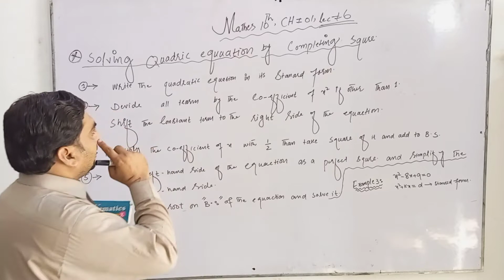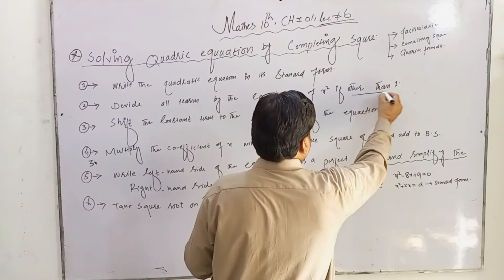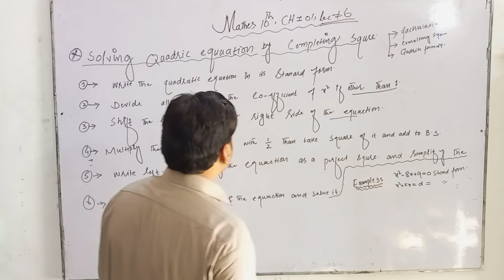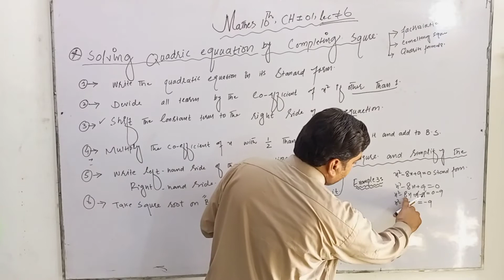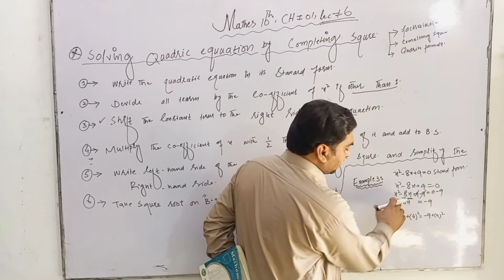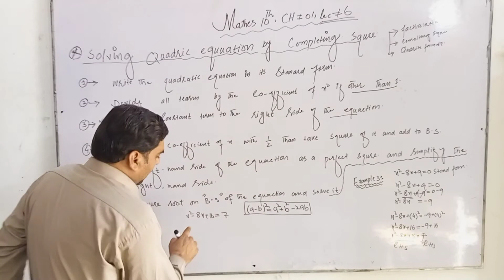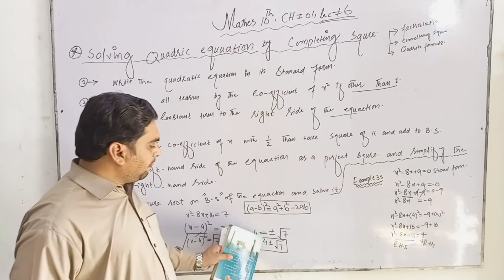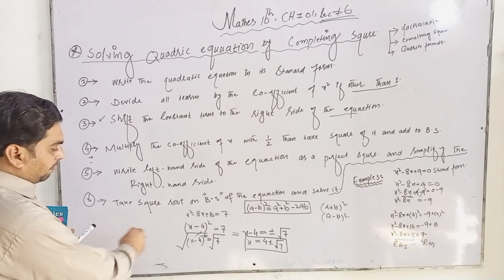Solve Quadratic Equation by Completing Square|| Class 10th ||Mr.Atta ur Rahman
this is lectures students will learn about how to solve quadratic equation by completing square

#,solve quadratic equations by completing the square
quadratic equations,how to solve a quadratic by completing the square
quadratic equation
quadratic equations completing the square
completing the square quadratic equations
completing the square to solve quadratic equations
complete the square quadratic equation,quadratic
ustad computer academy
mathes 10th kpk